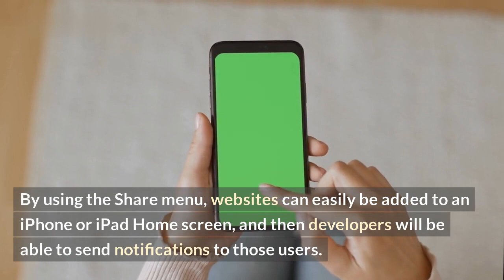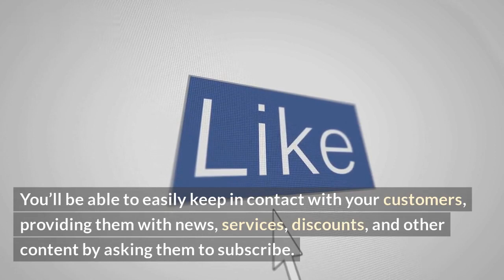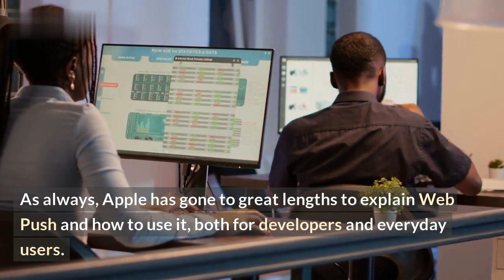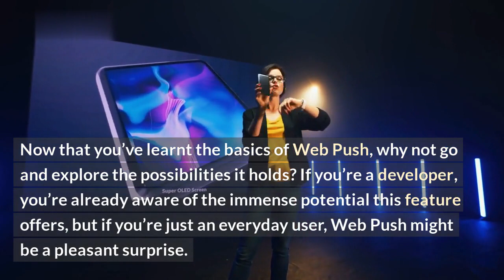How Does Web Push Work On iPhones & iPads?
Have you ever wondered how web push works on iPhones & iPads? Now, you can learn all about it in just a few minutes! Web push notifications are a great way to let people know about updates to your website, and can help you stay in touch with your customers and subscribers. In this free tutorial, you will learn how to set up web push notifications on iPhones and iPads. From enabling the notifications on your device to managing the settings to best reach your audience, this guide will walk you through it step-by-step. After watching this video, you will have a better understanding of web push notifications and be able to effectively use it for your website.

Topics Covered:
- Enable web push notifications on iPhones & iPads
- Different types of notifications
- How to send a push notification
- Managing push settings on iPhone & iPads
- Tips to best reach your audience